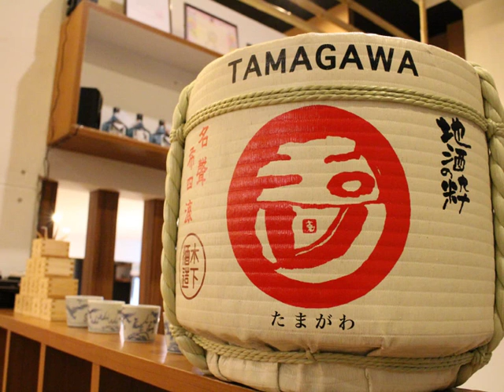PJ Morton - Motions (2013.05.14)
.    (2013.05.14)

Maroon5의 키보디스트이자
그레미 어워즈 수상자 PJ 모튼 데뷔앨범..
소울을 느끼고 싶을 때 한번 들어주쟈규..